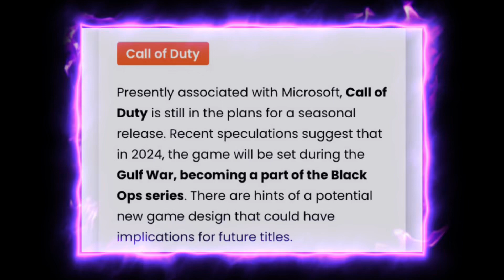[Rumor] Call of Duty to Feature Open-World Campaigns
Starting with Black Ops Gulf War